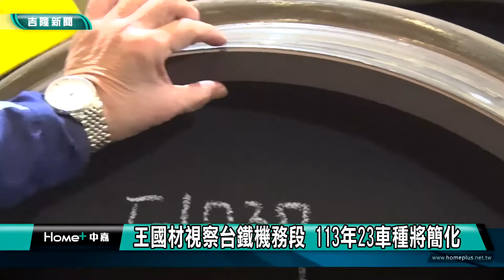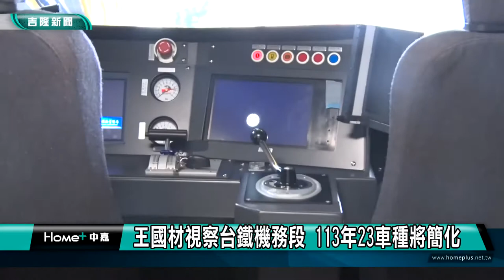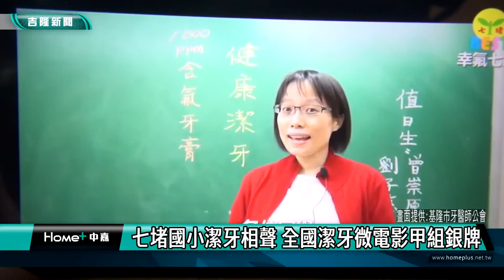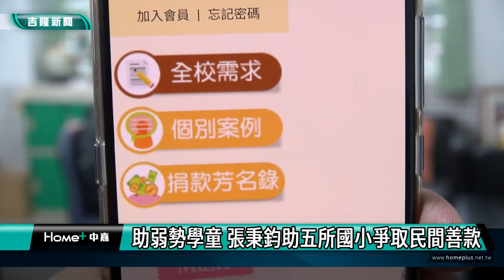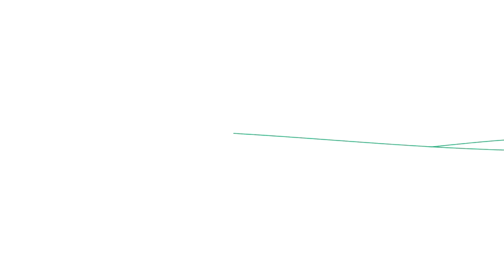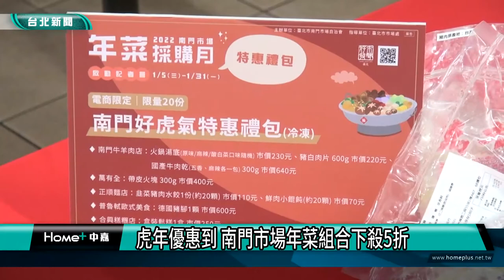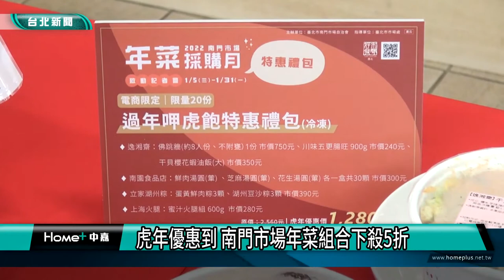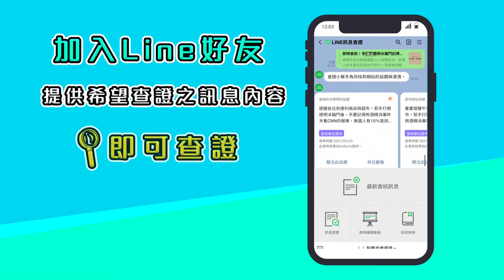地方新聞｜111.02.06中嘉新聞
00:00開場
00:26王國材視察台鐵機務段 113年23車種將簡化
04:51五堵貨櫃專用道車禍   3車2人受傷
07:09七堵國小潔牙相聲 全國微電影甲組銀牌
10:44助弱勢學童 張秉鈞助五所國小爭取民間善款
13:46生活資訊
14:35冬天就是要吃薑母鴨！"薑母鴨個人鍋"搶市
18:18好心會發光 平安燈籠彩繪點亮心燈
21:30虎年優惠到 南門市場年菜組合下殺5折
25:04眼見一定為真嗎
26:04如何查證假消息

臉書追起來
Home 中嘉- 吉隆有線電視

趣聞不漏接
吉隆官網(中嘉新聞)

喜歡看電視?